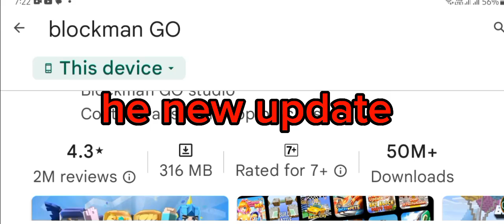ENDED FOR BLOCKMAN.GO